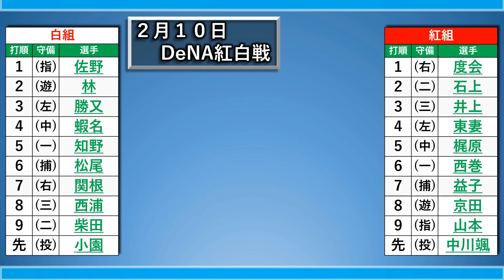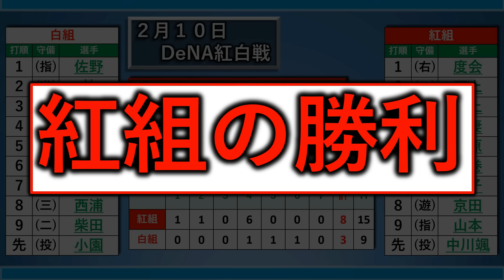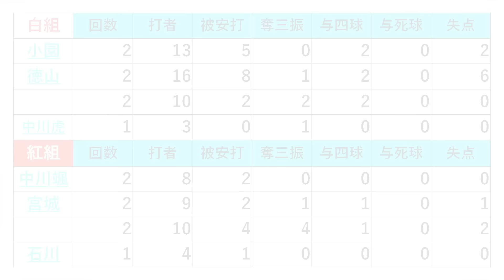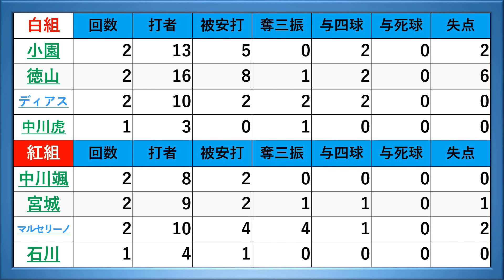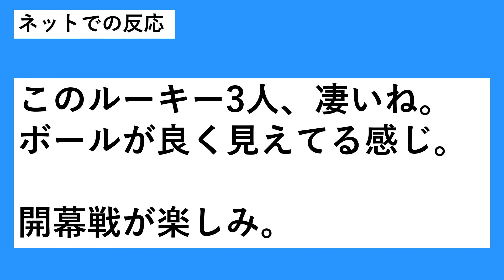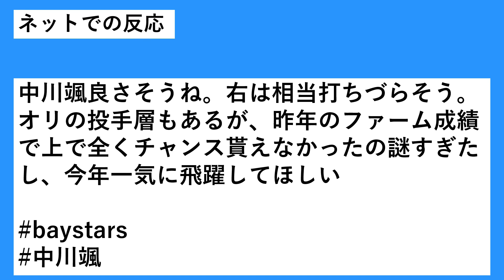横浜ＤｅＮＡ 春季キャンプ２月１０日紅白戦レポート 今季初紅白戦でドラ１ルーキー『度会隆輝』が圧巻の３安打４出塁！さらにドラ４『石上泰輝】も猛打賞＆ドラ６『 井上絢登』も１安打でルーキー３人が大活躍！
# 井上絢登
【記事引用先】

再生リスト